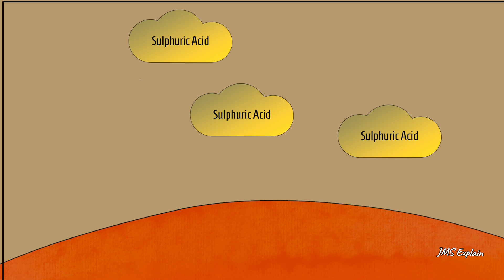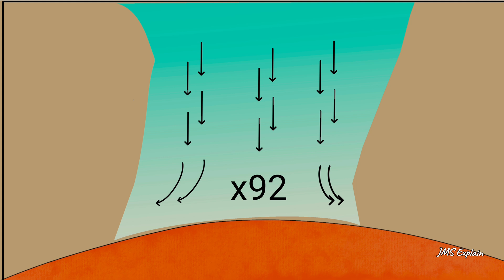How Long Would You Survive On Each Planet | How Long You Survive On Different Planet